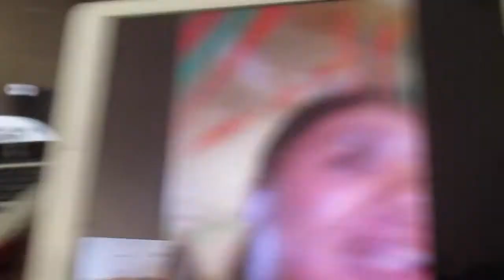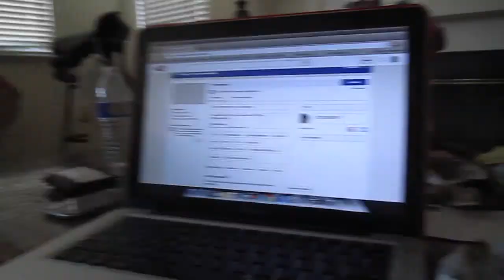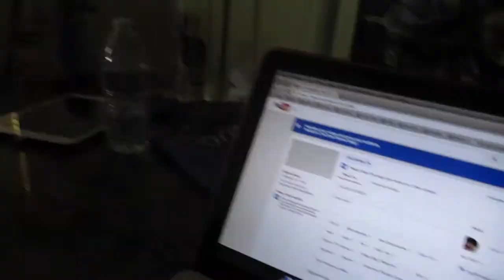RANDOM STUFF | DLN112 08/08/14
This is really random, but I trying my best I will do my best. Hope you have great day. -Darryl

CAST
Darryl || Vlogger (Noodles)
Brittanee || Girlfriend (Gorgeous)
Jackie || Ading (Little Sister)
Gino || Best Friend (Tanks)
Alex || Best Friend (‘Fro)
Anahi || Best Friend (Sports)
Rafael || Best Friend (Music)
Dad || Darryl’s Dad
Mom || Darryl’s Mom
Rich || Darryl’s Stepdad
Joe || Darryl’s Cousin
Mama || Brittanee’s Mom
Rick || Brittanee’s Stepdad
Ally || Brittanee’s Sister
Justin || Brittanee’s Brother
DJ || Brittanee’s Brother
Umma || Brittanee’s Grandma